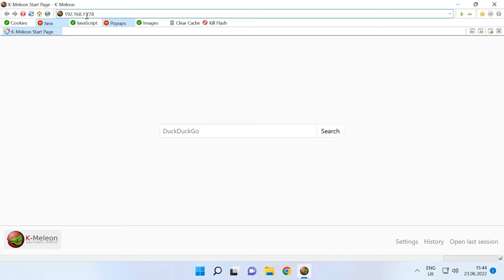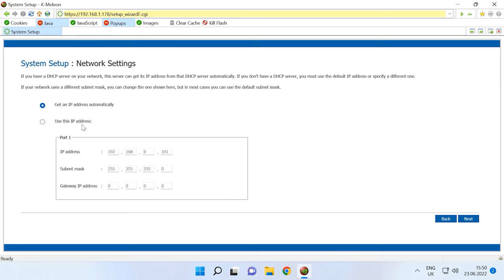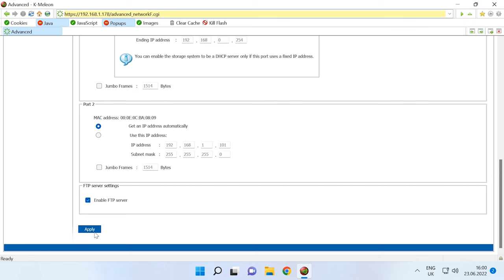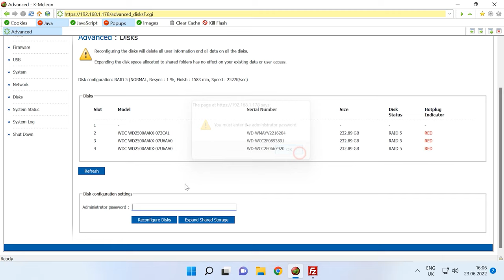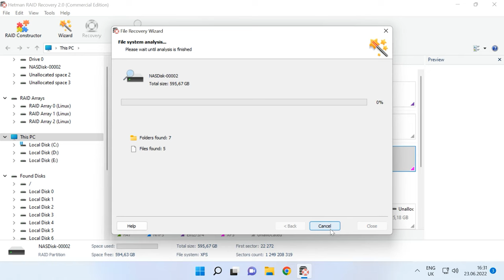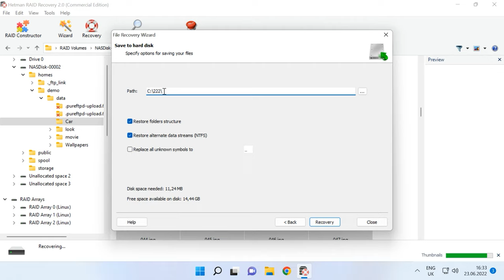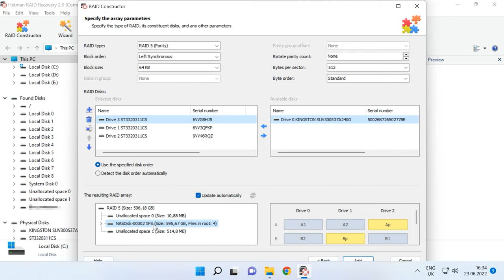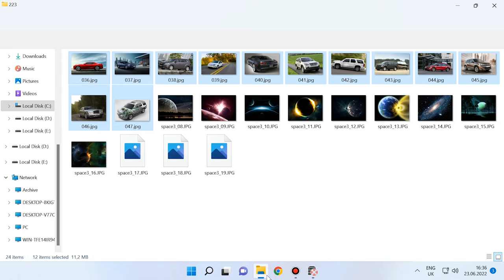Wiederherstellung von Daten auf einem abgestürzten IntelEntryStorageSystem SS4000 NAS mit RAID 5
⭐⭐⭐⭐⭐ Erfahren Sie, wie Sie Daten von einem abgestürzten IntelEntryStorageSystem SS4000 NAS mit RAID 5 sicher wiederherstellen können. In diesem Video teile ich bewährte Methoden und Expertentipps zur erfolgreichen Datenwiederherstellung, um Ihnen bei der Rettung Ihrer wichtigen Dateien zu helfen. Schauen Sie jetzt rein und stellen Sie Ihre Daten mühelos wieder her!

👉 So stellen Sie Daten von einem abgestürzten Intel Entry Storage System SS4000-E NAS mit RAID 5 wieder her

📚 Inhalt:
00:00 – Einführung
02:01 - Wie richte ich mein NAS ein?
04:22 - So richten Sie den FTP-Zugang ein
04:46 - Wie man einen neuen Benutzer anlegt
05:12 - Erstellen eines gemeinsamen Ordners
06:24 - Wie kann man Daten von einem ausgefallenen IntelEntryStorageSystem SS4000-E NAS wiederherstellen?
09:10 - Wie kann ich ein RAID manuell erstellen?

Andere Videos